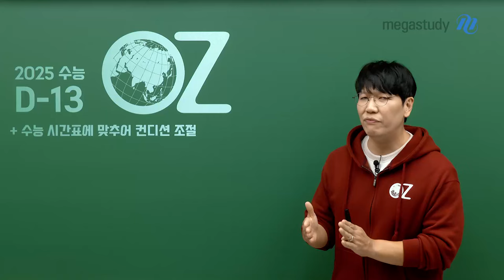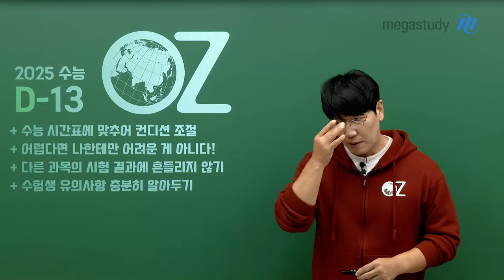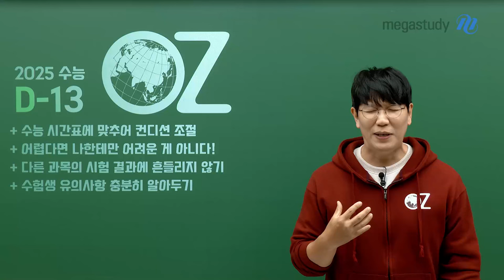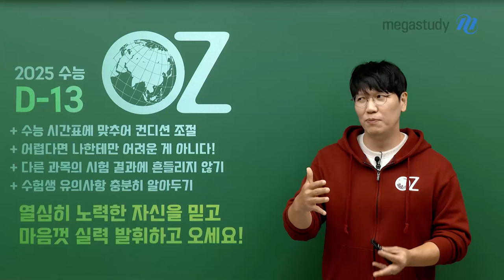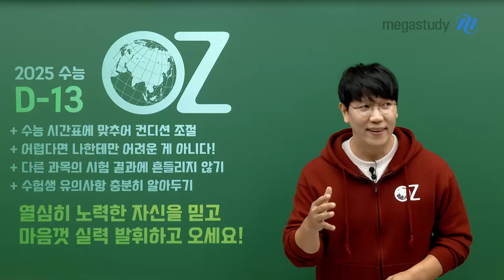[메가스터디] 지구과학 오지훈쌤 - 수능 D-13, 마지막 당부의 말씀!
2025학년도 수능 대비 강좌 열심히 듣고 끝까지
잘 따라와 준 OZ 패밀리 여러분 진심으로 감사드립니다!

수능 얼마 남지 않은 시점!
OZ쌤이 전하는 당부의 말씀, 영상을 통해 확인해 보아요!

#. 2025 수능 D-13 시점
－수능 시간표에 맞추어 컨디션 조절
－어렵다면 나한테만 어려운 게 아니다!
－다른 과목의 시험 결과에 흔들리지 않기
－수험생 유의사항 충분히 알아두기

열심히 노력한 자신을 믿고
마음껏 실력 발휘하고 오세요!!